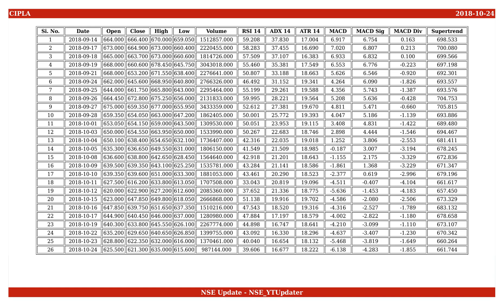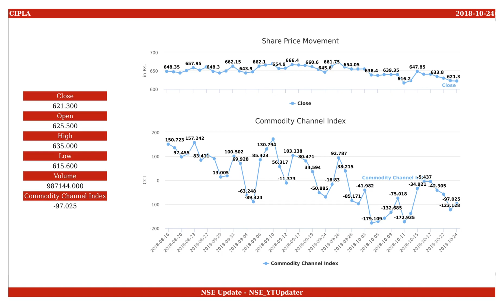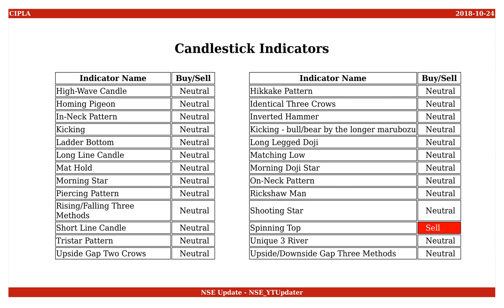Cipla, NSE ID - CIPLA, BSE ID - 500087 Dt. 2018-10-24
This is an educational video on technical indicators of Cipla as of 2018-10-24.

Few Informations on the stock are :
NSE Name : CIPLA
BSE Name : 500087
ISIN Number : INE059A01026

An Outlook on the share values are :
Open : 625.500
High : 635.000
Low : 615.600
Close : 621.300